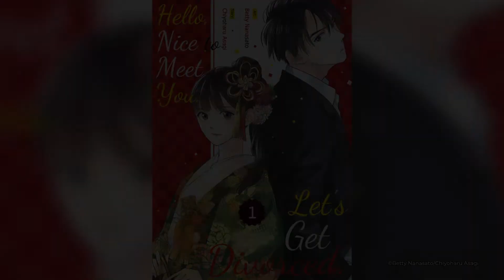A 10-year marriage without ever meeting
Title Name: Hello, Nice to Meet You. Let’s Get Divorced.

Story:
Rio Yuuki is the daughter of a family of pedigree in Kyoto. She has been forced into a contract marriage with a stranger for ten years. Her husband is Masatomo Takamine, a young big shot in the world of IT. Takamine has also never even seen Rio’s face.
Rio goes to Tokyo with divorce papers and the money that Masatomo gave her. Facing the husband she’s meeting for the first time, she presses for a divorce. Takamine’s pride is hurt by her demand and he decides that he has no intention of getting divorced. On the contrary, he suggests cohabitation to naive Rio.
This is a love story that begins with a divorce request after ten years and never having seen or spoken to each other before.

This Josei Manga is recommended by Japanese manga lovers!